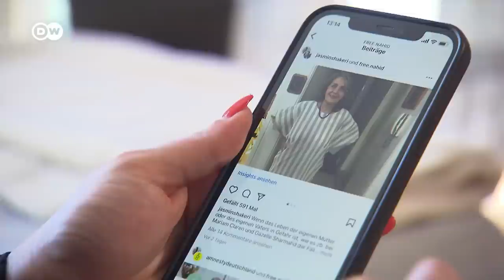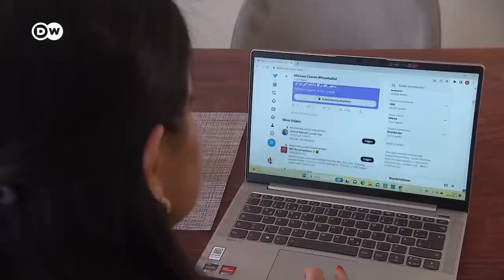Is Iran holding Western passport holders 'hostage' to blackmail foreign governments? | DW News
In recent weeks, Iran has released seven European political prisoners. And yet, over a dozen Western passport-holders remain detained in the Islamic Republic. Among them at least two German nationals. One of them is 68 years old Nahid Taghavi. We met with her daughter, who is fighting for her mother to be released.

For more on this topic we talk to Ye-One Rhie. She is a member of the German parliament for the governing Social Democrats and one of many German politicians who have taken on a political sponsorship of Iranian prisoners, campaigning for their release.